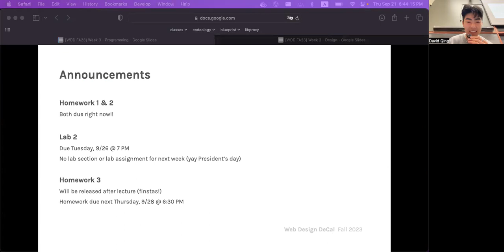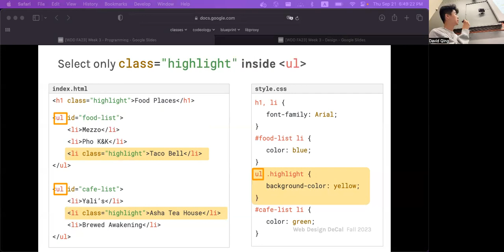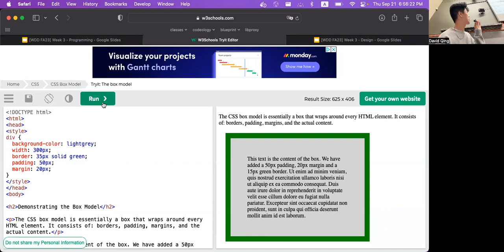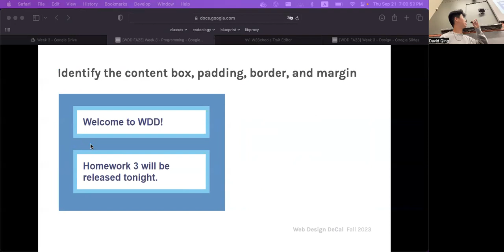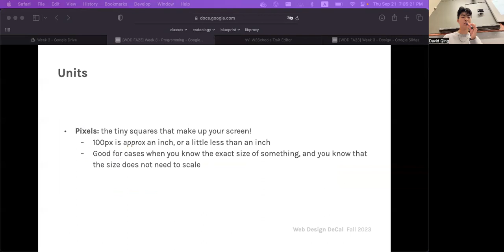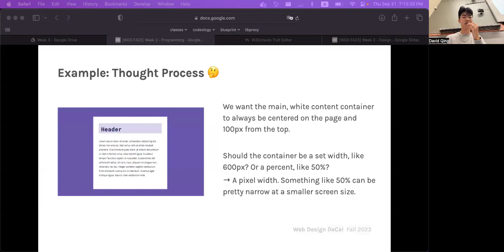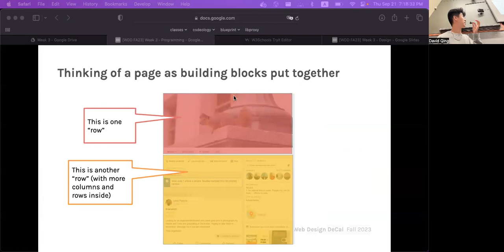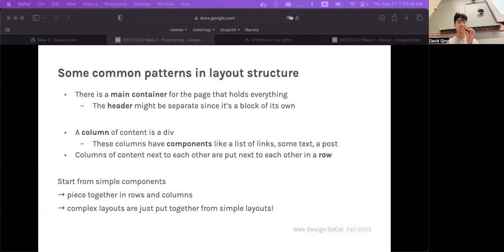[FA23] Lecture 3 Programming: Box Model and Spacing